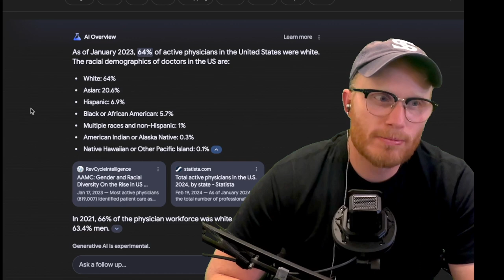HOLY CRALP He just CROSSED A LINE!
Bernie Sanders is suggesting that it is deeply imperative that America's medical schools produce more doctors of diversity. Most of what this man has to say is utterly ridiculous.